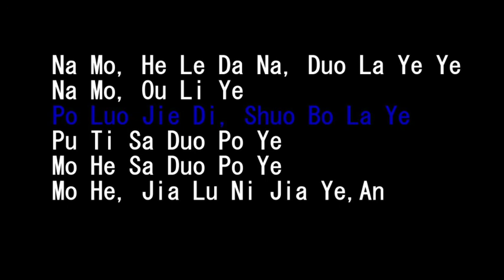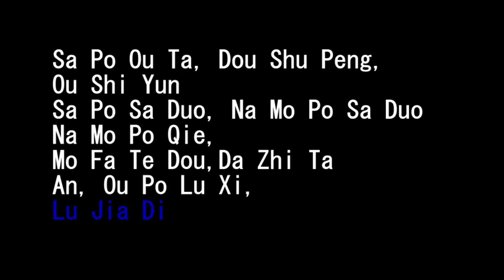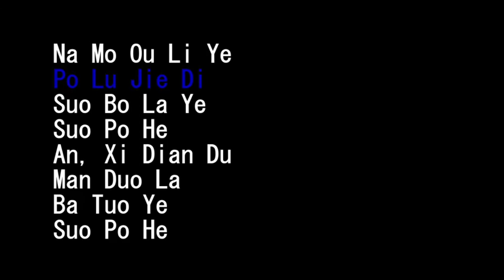Great Compassion Mantra Nīlakaṇṭha Dhāraṇī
Great Compassion Mantra X10times
Nīlakaṇṭha Dhāraṇī
Amitofu(practice makes perfect)

Na Mo, He Le Da Na, Duo La Ye Ye
Na Mo, Ou Li Ye
Po Luo Jie Di, Shuo Bo La Ye
Pu Ti Sa Duo Po Ye
Mo He Sa Duo Po Ye
Mo He, Jia Lu Ni Jia Ye,An

Sa Bo La Fa Yi
Su Da Na Da Xia
Na Mo, Xi Ji LieDuo, Yi Mong Ou Li Ye
Po Lu Jie Di, Shi Fu La Leng Tuo Po
Na Mo, No La Jin Chi
Shi Li Mo He, Ba Duo Suo Mi

Sa Po Ou Ta, Dou Shu Peng, Ou Shi Yun
Sa Po Sa Duo, Na Mo Po Sa Duo
Na Mo Po Qie,
Mo Fa Te Dou,Da Zhi Ta
An, Ou Po Lu Xi, Lu Jia Di

Jia Lu Di, Yi Xi Li
Mo He Pu Ti Sa Duo
Sa Po Sa Po,Mo La Mo La
Mo Xi Mo Xi, Lie Tuo Yun
Ju Lu Ju Lu, Jie Mong
Du Lu Du Lu, Fa She Ye Di

Mo He, Fa She Ye Di
Tuo La Tuo La,Di Li Ni
Shi Fu La Ye
Zhe La Zhe La
Mo Mo Fa Mo La
Mo Die Lie
Yi Xi Yi Xi

Shi Na Shi Na
Ou La Sen, Fu La She Li
Fa Suo Fa Seng
Fu La She Ye
Hu Lu Hu Lu Mo La
Hu Lu Hu Lu Xi Li
Suo La Suo La
Xi Li Xi Li

Su Lu Su Lu
Pu Ti Ye, Pu Ti Ye
Pu Tuo Ye, Pu Tuo Ye
Mi Di Li Ye
Nuo La Jin Chi
Di Li Se Ni Na
Po Ye Mo Na
Suo Po He

Xi Tuo Ye,Suo Po He
Mo He Xi Tuo Ye,Suo Po He
Xi Tuo Yu Yi
Shi Bo La Ya,Suo Po He

Suo Po He
Mo Na Nuo La,Suo Po He
Xi La Sen, Ou Mu Qie Ye
Suo Po He
Suo Po Mo He, Ou Xi Tuo Ye
Suo Po He
Zhe Ji La, Ou Xi Tuo Ye

Suo Po he
Bo Tuo Mo, Ji Xi Tuo Ye
Suo Po He
Nuo La Jin Chi, Bu Qie La Ye
Suo Po He
Mo Po Lie, Sen Ji La Ye
Suo Po He
Na Mo He La Da Na, Duo La Ye Ye

Po Lu Jie Di
Suo Bo La Ye
Suo Po He
An, Xi Dian Du
Man Duo La
Ba Tuo Ye
Suo Po He